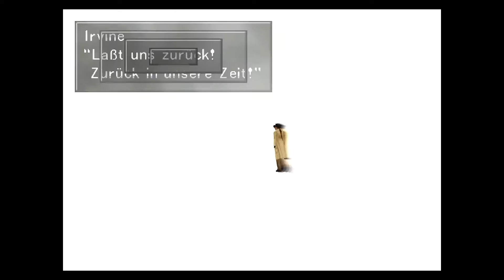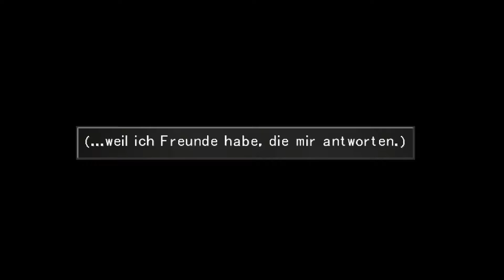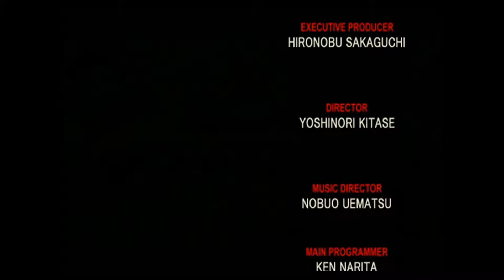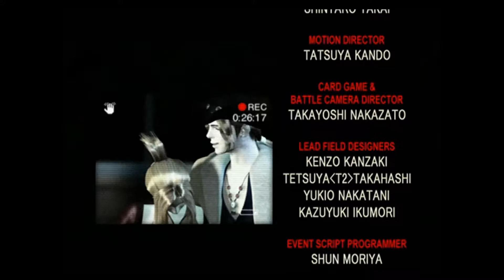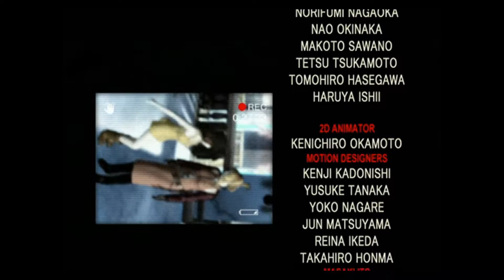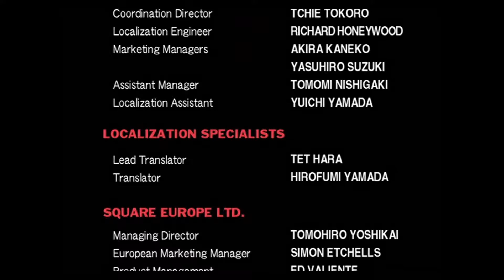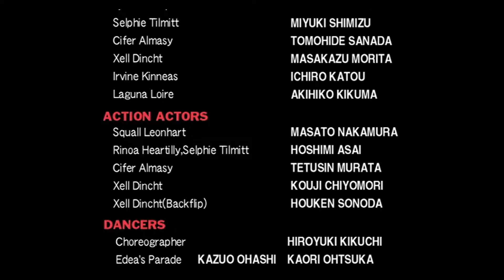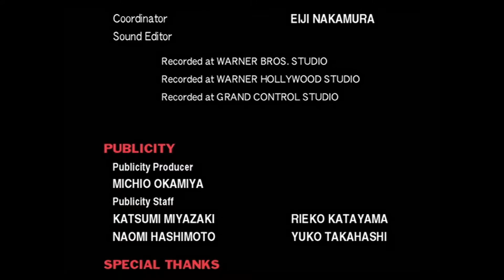Final Fantasy 8 Let's Play Part 46: Das Ende [german]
Da Omega weapon noch zu stark ist widmen wir uns nun endlich dem Kampf gegen Artemisia.